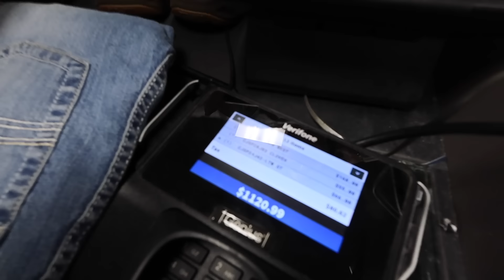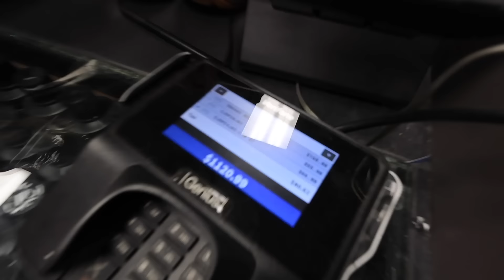Haciendo posole y un party con familia